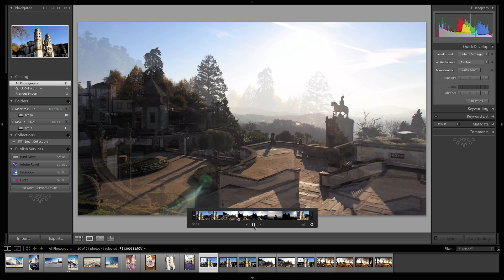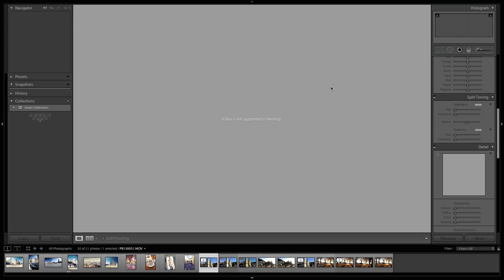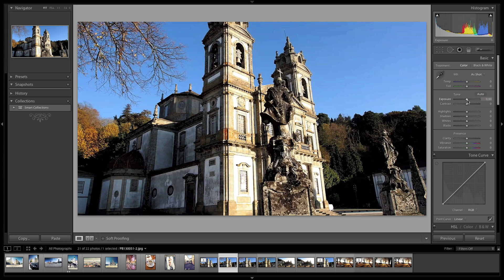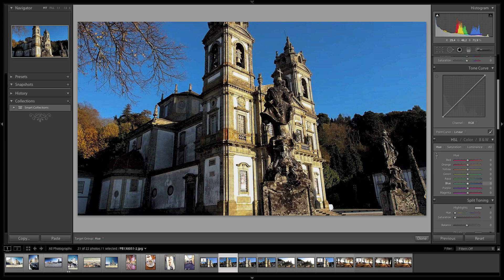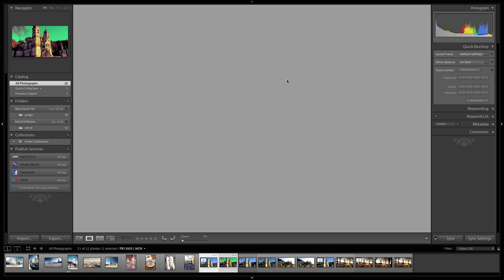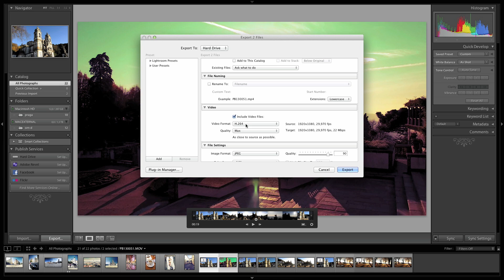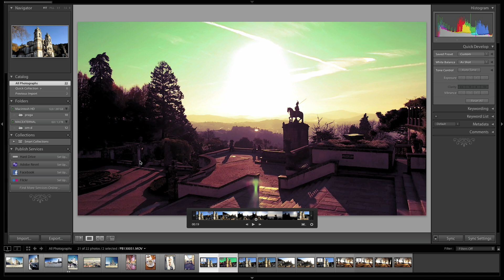Obrabianie filmów w Lightroomie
Kuba Kaźmierczyk pokazuje, jak obrabiać filmy w Adobe Lightroom 4.